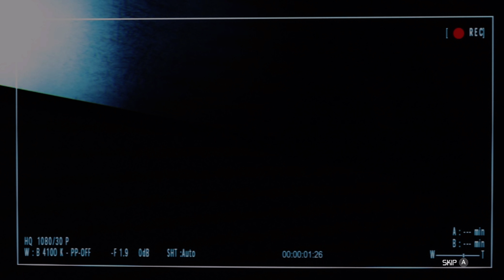Xbox One X Splinter Cell Conviction [4K] Gameplay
Splinter Cell Conviction
Running on Xbox One X [4K Video]